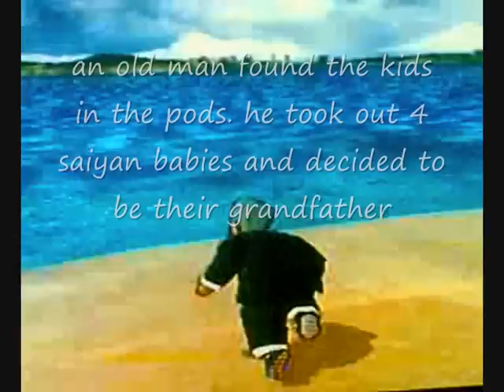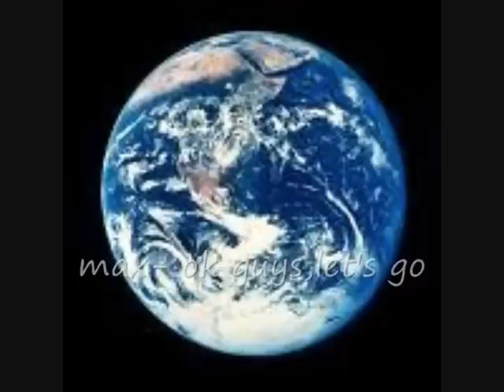dragon ball AM episode 1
hi guys. i hav started a new fanfic db ad. hope you enjoy my first non-picture  movie.
i request you to watch in high quality